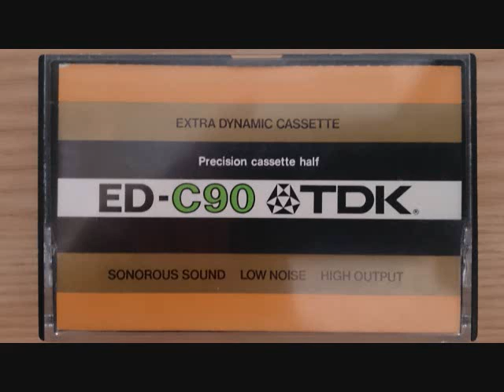ハイドン／オラトリオ「四季」／オジェー（S）フィッシャ－=ディススカウ（Br）／グロニスタイ（指）ユンゲ・ドイチェ・フィル他 （1983 1 1）